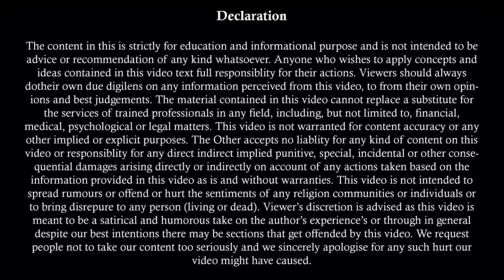Divorce In Favour of Husband Judgement | Supreme Court Judgement on Divorce